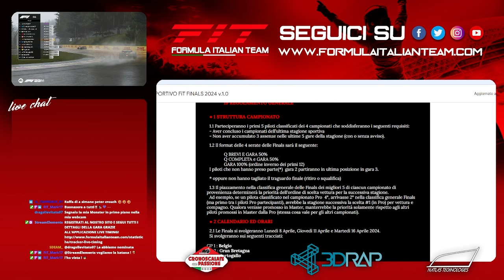FiT Finals F1 23 #01 Gran Premio del Belgio 08.04.24